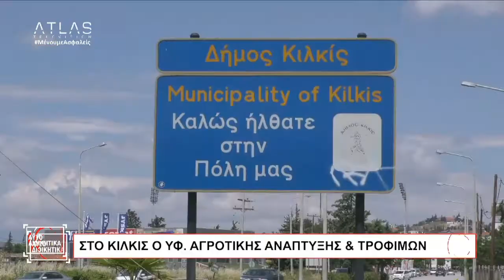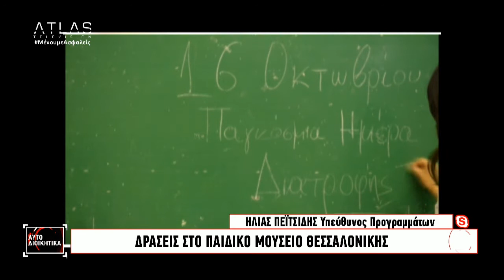ΑΥΤΟΔΙΟΙΚΗΤΙΚΑ 16-10-2020 ΜΕΡΟΣ 4